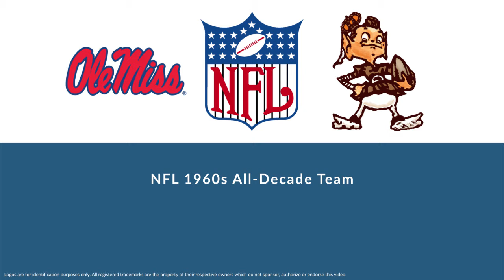Gene Hickerson: Hall of Fame Football Offensive Guard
Gene Hickerson was a Hall of Fame professional football offensive guard who played for 16 seasons from 1958 to 1973.

In college, Hickerson played for the Ole Miss Rebels in Oxford Mississippi.

Professionally, Hickerson played for the Cleveland Browns.

Hickerson was inducted into the Hall of Fame in 2007.

He was named NFL 1960s All-Decade Team.